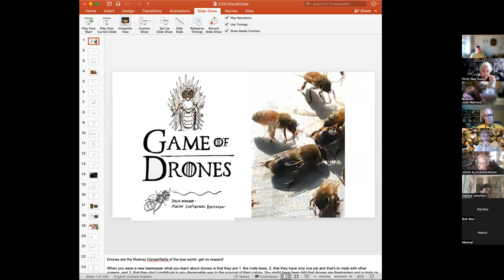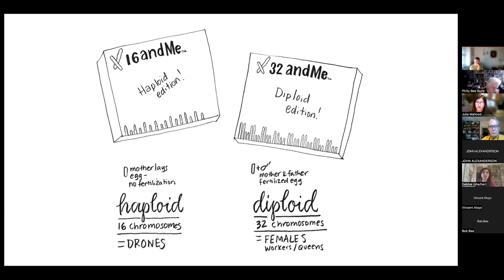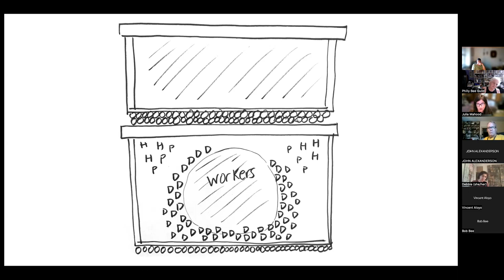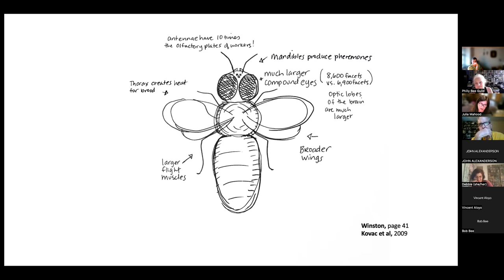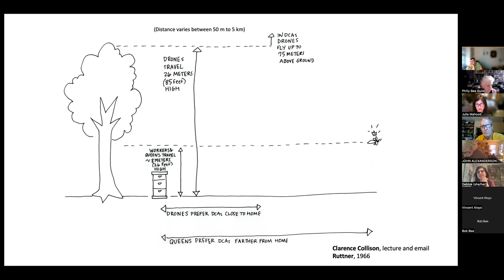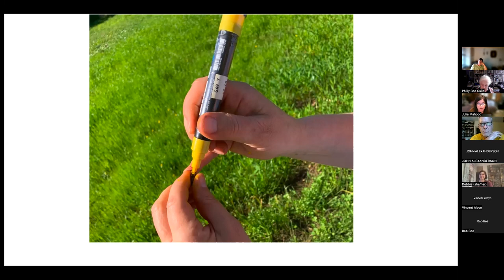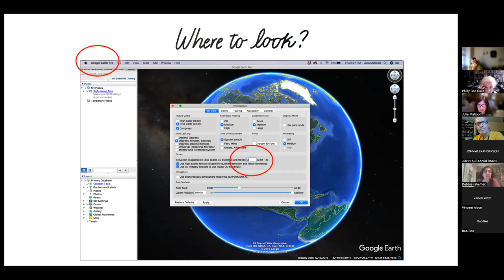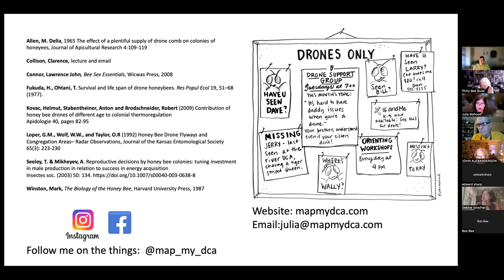All About Drones with Julia Mahood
Georgia Master Beekeeper Julia Mahood gives an amazing presentation about drone honey bees for the Philly Beekeepers Guild July 2022 meeting.  Listen in to hear about her research into the amazing drone and her journey to discover the workings of their mysterious drone congregation areas.

Julia Mahood has been keeping bees since 2004.  She created the citizen science website MapMyDCA.com to gather data on drone congregation areas.  Julia was awarded the Georgia Beekeeper of the year in 2018.  A graphic artist, she designed the Georgia "Save the Honey Bee" license plate.  She is passionate about education and teaches beekeeping in Georgia prisons and is active in her local and state beekeeping organizations.